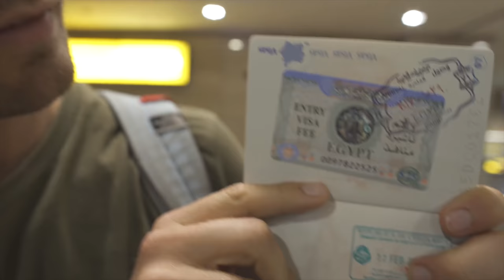The ONLY PERSON allowed to climb the GREAT PYRAMID OF GIZA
This is part 2 of our Egypt Series where we tell the story of how Ammar became the first person in the world with the legal permit to climb the last standing Ancient Wonder of the World, the Great Pyramid of Giza. It's been a 2-year process and a lot of ups and downs and you will get to see how far he's come.

Video shot by: Perry Grone - follow him on Instagram @perrygrone

If you want to support us, we have merch and we'd really appreciate if you gave it a look :)

Yes Theory are four friends from four different countries who constantly seek discomfort in order to grow. Ammar, Thomas, Matt and Derin met in Montreal, Canada in the summer of 2015 and bonded over their shared desire to live a life that challenged and excited them. Fast forward to a year later, the team is now based out of Los Angeles, making a show on Snapchat Discover.

Hosts: Thomas Brag, Ammar Kandil, Matt Dajer, Derin Emre
Editors: Thomas Brag and Thomas Dajer